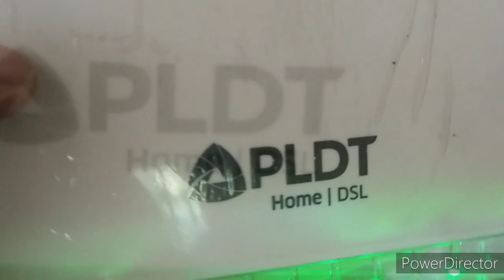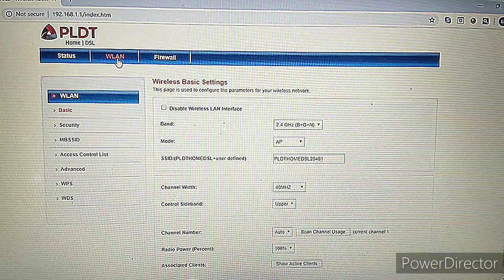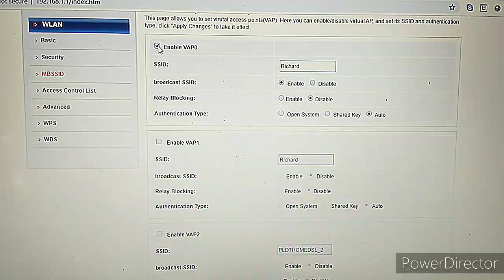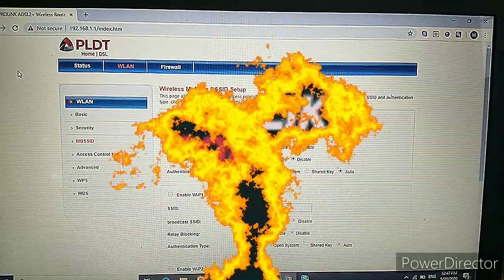How to Change Name And Password For Pldt Home Dsl Router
How to Change Password
How to Change Name
Ginoong Allan Tutorials